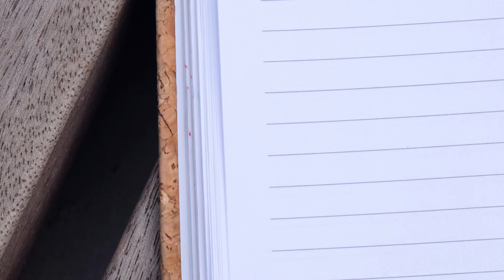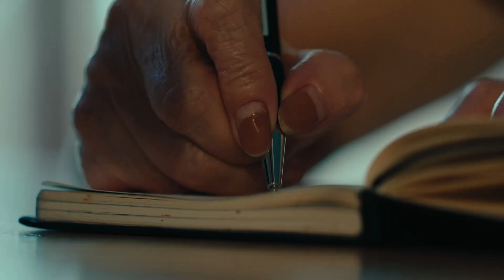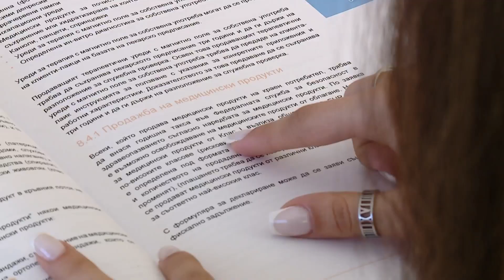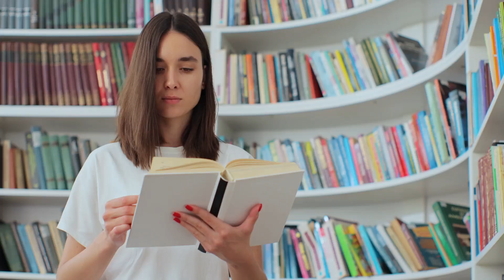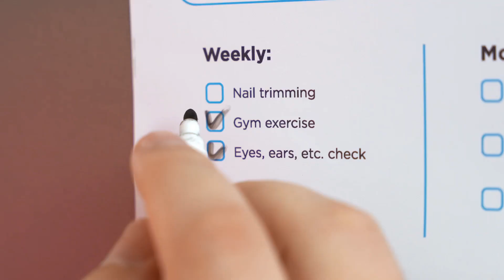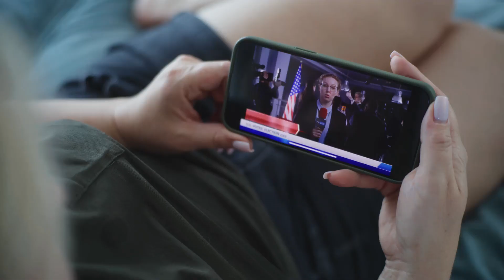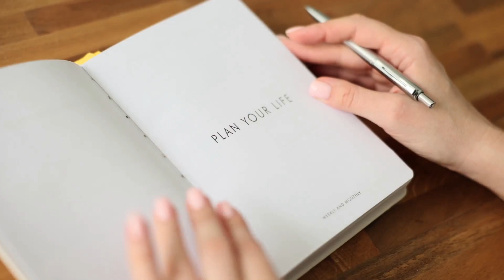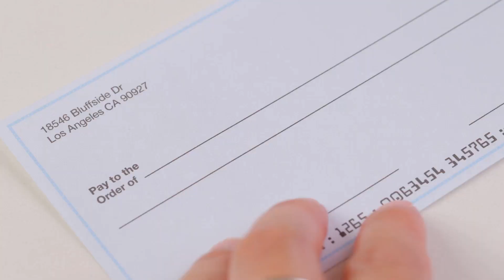15 Good Habits to Drastically Change Your Life.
Looking to transform your life for the better? It all starts with building the right habits! In this video, we reveal 15 powerful habits that have the potential to drastically change your life. Whether you want to boost your productivity, improve your mental health, or achieve your goals, these habits will set you on the path to success and fulfillment.

🔍 What You'll Learn:
1. Daily practices that increase focus and productivity.
2. Simple routines to enhance your physical and mental well-being.
3. The importance of consistency and how to stick to positive habits.
4. How small, intentional changes can lead to massive life improvements.

If you’re ready to take control of your life and make lasting positive changes, this video is a must-watch. Start implementing these habits today and watch your life transform!